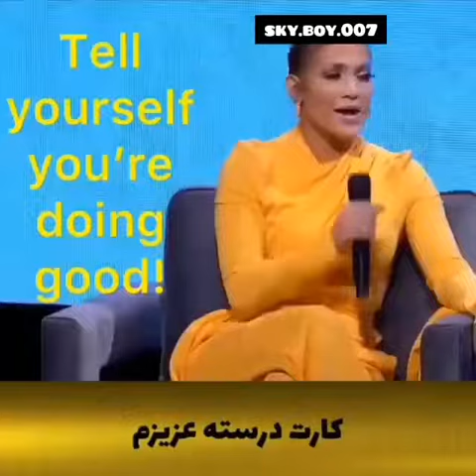practical advice , Jennifer Lopez